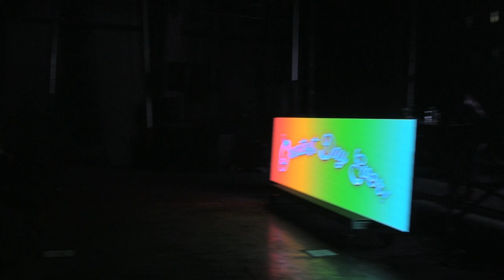MR. CARMACK - RUMBLE IN THE BRONXX @ GREATEST DAY EVER BRONX - 7.15.2017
SO... I'M IN NEW YORK TO HELP SHOOT THE MAN TRADESHOW... BUT I ROLLED OUT TO SUPPORT THE HOMIES AT SOME SHINDIGS IN THE CITY.  SORRY I DIDN'T STAY LONGER AT GREATEST DAY EVER... I NEEDED TO CATCH MY RIDE BACK TO THE CITY w/ CARMACK AND THE GANG ;)